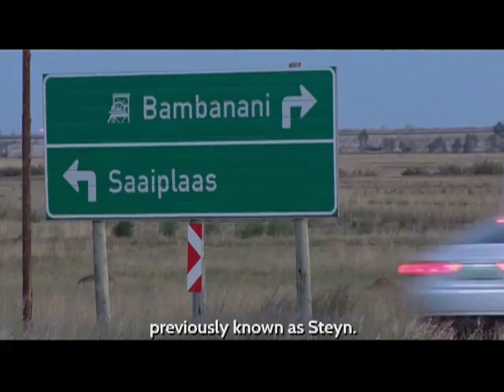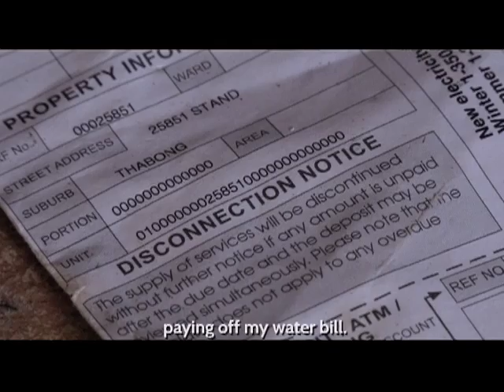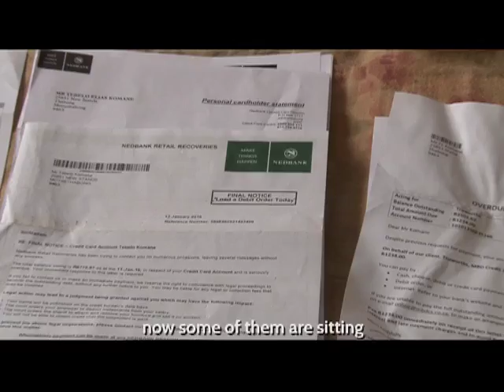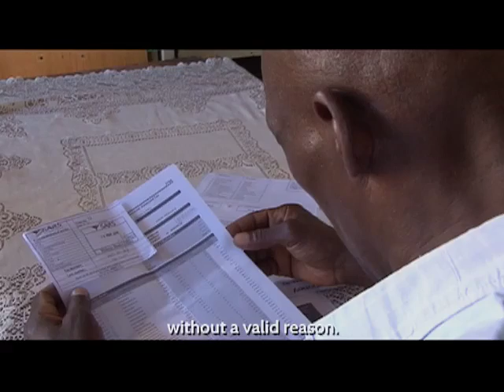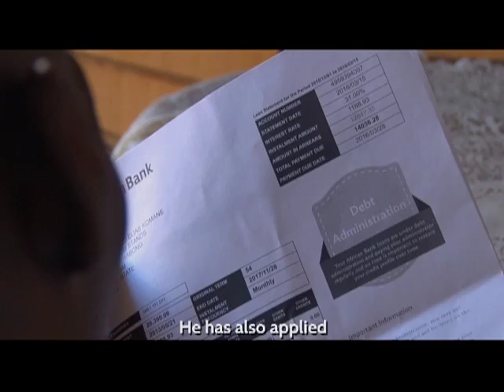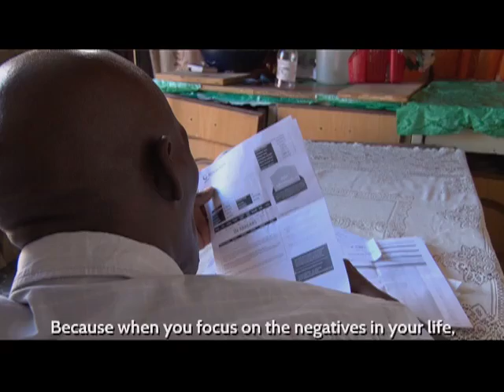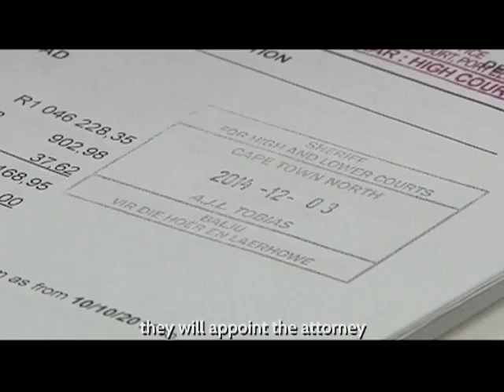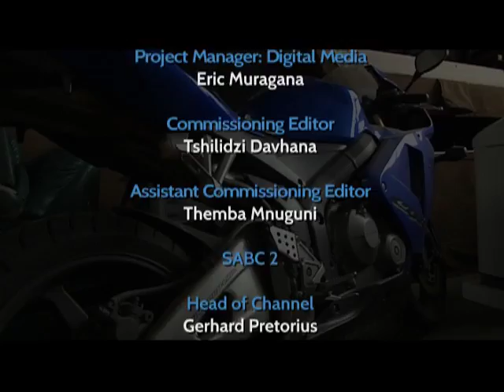Rands with Sense 3 - Episode 7: Drowning in debt and SARS taking too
In this episode of Rands with Sense we follow the story of 26 year-old Abram Molelemane, a young man from Limpopo who had the dream of becoming a business man.  After having being employed for some time in Cape Town, he decided to quit his job and pursue his dream.  He started his own media and design company which barely sustains him.  Let’s see what advice our experts give him about making wiser financial and business decisions that will help his company grow.